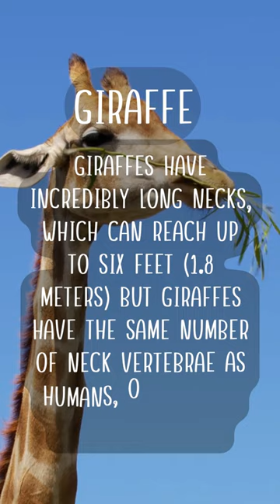The Incredible Giraffe Neck: Nature's Tallest Marvel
Behold the wonders of the giraffe neck in this captivating YouTube short! Prepare to be amazed as we dive into the extraordinary facts surrounding the iconic feature of these majestic creatures.

In just a few seconds, discover how giraffes possess the longest necks in the animal kingdom and witness their unique adaptations up close. Explore the mind-boggling anatomy that allows them to reach leaves high up in the treetops, showcasing their incredible flexibility and strength.

Through stunning visuals and concise explanations, unravel the mysteries of their neck structure, including the specialized skeletal components, powerful muscles, and intricate blood vessels that contribute to their incredible height. Marvel at the astonishing elegance of giraffes as they gracefully move and browse their lofty food sources.

Witness the exceptional behaviors associated with their necks, such as necking battles between males and gentle interactions within their social groups. Gain a deeper appreciation for how these remarkable adaptations have helped giraffes thrive in their natural habitat.

Join us in celebrating the beauty and marvels of nature's tallest creature. So, watch this YouTube short and let the incredible giraffe neck leave you in awe of the wonders that exist in the animal kingdom. GiraffeNeck nature 'sTallestMarvel